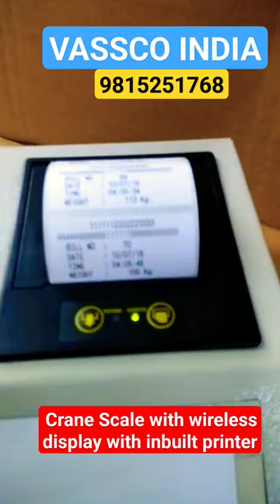Crane Scale with Wireless display & inbuilt printer